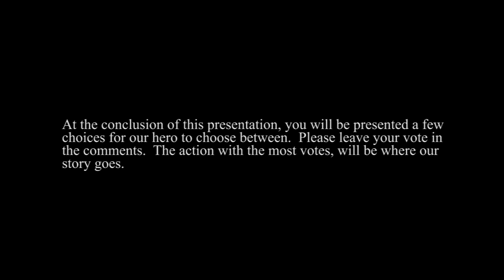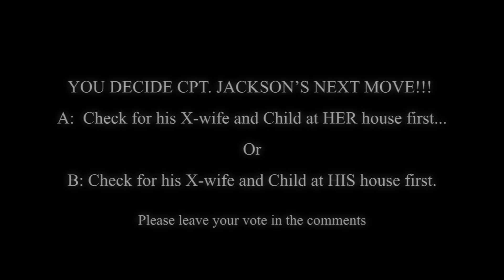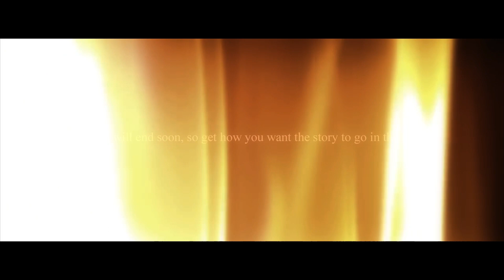THE EVENT PART 1 (MACHINIMA, you chose the next event)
I thought this might be a fun way to tell a narrative.  This is the first part of a mini series I am calling, THE EVENT.

Chaos has engulfed the city.  Emergency personnel rush to the scene, only to find themselves cut down by an unseen force.  Within the span of a day, city services have been brought to a complete stand still, and the city itself, looks like a ghost town.

So at the end of this video, and this is where the fun begins, you, the viewer, will be presented with a few options.  Please leave your vote in the comments for the action you would like to see our hero, Capt. Jackson take as the second part moves forward with the option selected by the most votes.  Voting ends at the end of FEB. 2020, however, since this is so new, and might take a little time for folks to find, I am open to extending that voting deadline by a few weeks.